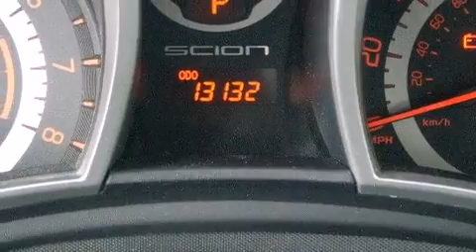2014 Scion tC in Medford, OR 97501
Lithia Toyota of Medford
1420 North Riverside Ave (DA0904)

Introducing the 2014 Scion tC. This 2 door, 5 passenger coupe still has less than 15,000 miles! It features a front-wheel-drive platform, an automatic transmission, and a 2.5 liter 4 cylinder engine. Top features include cruise control, 1-touch window functionality, a tachometer, variably intermittent wipers, front bucket seats, tilt and telescoping steering wheel, power door mirrors, and air conditioning. For drivers who enjoy the natural environment, a power moon roof allows an infusion of fresh air. Premium sound drives 8 speakers, providing you and your passengers a sensational audio experience. Safety equipment has been integrated throughout, including: head curtain airbags, front SIDE impact airbags, traction control, brake assist, anti-whiplash front head restraints, ignition disabling, and 4 wheel disc brakes with ABS. Various mechanical systems are monitored by electronic stability control, keeping you on your intended path. Our aim is to provide our customers with the best prices and service at all times. Please don't hesitate to give us a call.